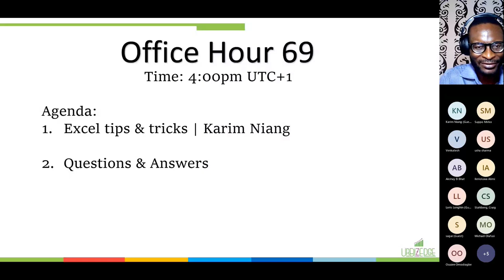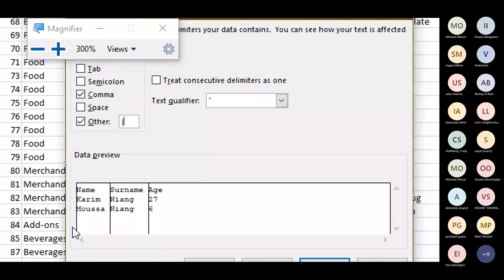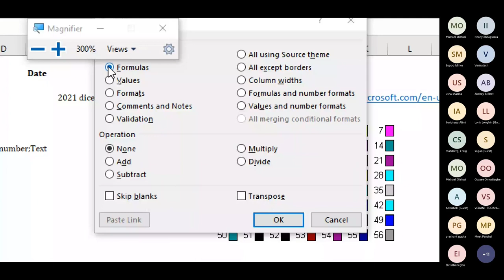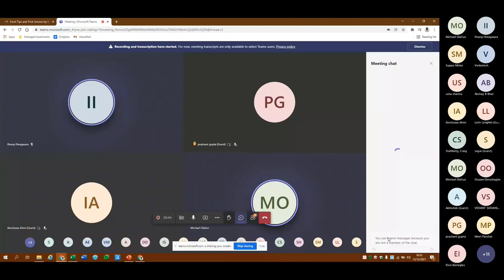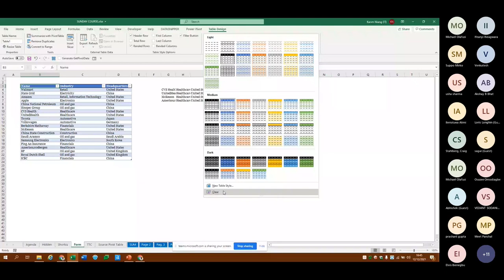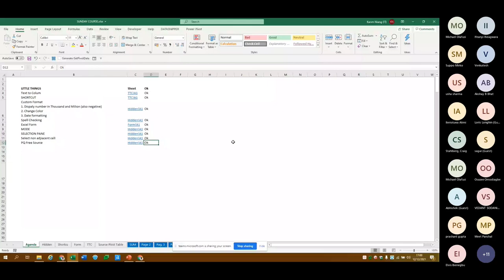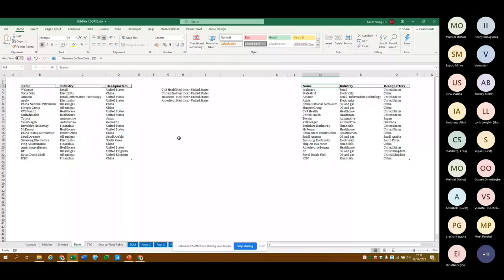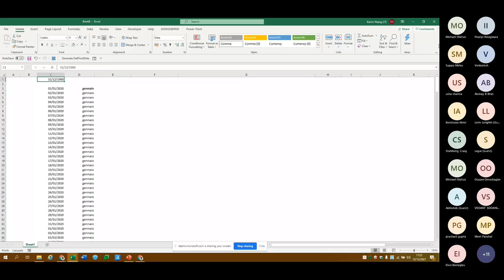Microsoft Excel Office Hour 69: Excel Tips and Trick | Karim Niang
Details
Speaker: Karim Niang

Agenda:
1. Excel Tips and Trick
2. Plenty Q&A

Details:
Karim is a senior associate at PricewaterhouseCoopers (PwC). He graduated in Banking, Market, and Insurance. He also graduated in Finance and Capital Markets.

He is a Microsoft Excel Expert & Data Analyst.

See you in the online live class session!